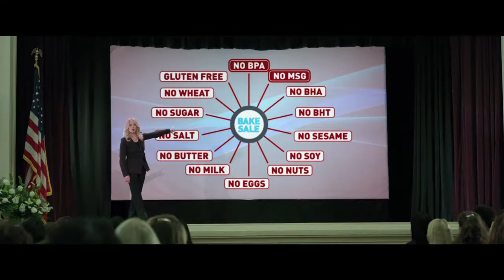Happy Mother's Day from Bad Moms!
Watch the Official Movie Trailer for Bad Moms starring Mila Kunis, Kristen Bell, Kathryn Hahn, Annie Mumolo, Jada Pinkett, and Christina Applegate.

In this new comedy from the writers of The Hangover, Amy has a seemingly perfect life - a great marriage, over-achieving kids, beautiful home and a career. However she's over-worked, over-committed and exhausted to the point that she's about to snap. Fed up, she joins forces with two other over-stressed moms on a quest to liberate themselves from conventional responsibilities – going on a wild, un-mom-like binge of long overdue freedom, fun and self-indulgence – putting them on a collision course with PTA Queen Bee Gwendolyn and her clique of devoted perfect moms.